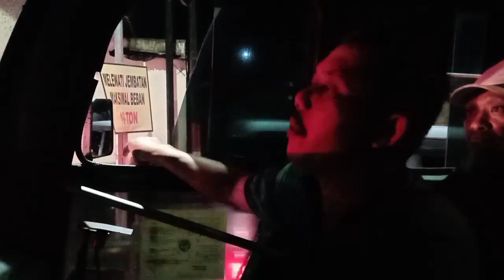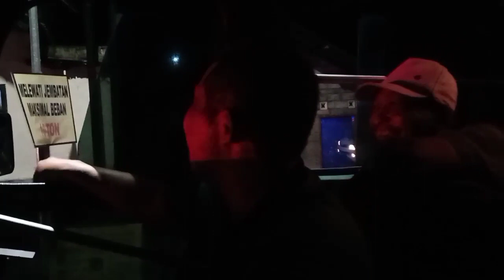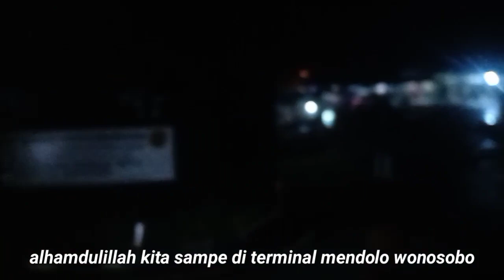Jembatan Temanggung Rusak Parah Macet Super Panjang Supir Bus Bersabar | Trip With Cah Bagus Scania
Jembatan Temanggung Wonosobo Rusak Parah Macet Super Panjang Supir Bus Bersabar

perjalanan seru kolaborasi ngetrip bersama youtuber bus kondang cah bagus scania

saya naik pus putra Mataram dari Parakan temanggung ke terminal mendolo Wonosobo lewati jembatan rusak dan jalur ekstrim yang di kenal sebagai jalur tengkorak kertek Wonosobo